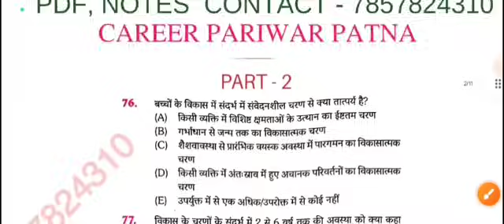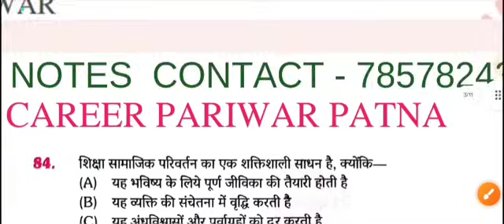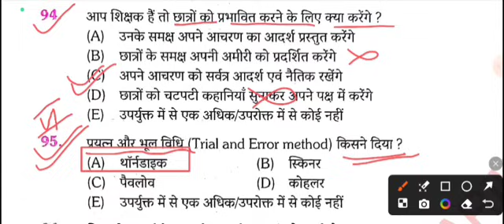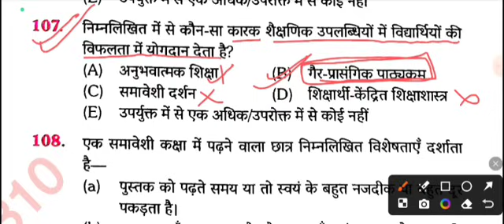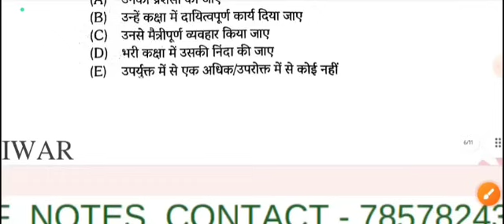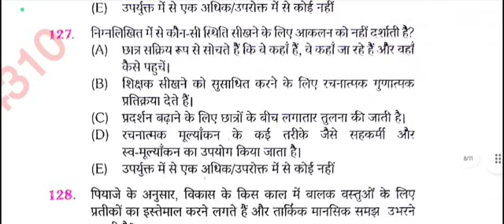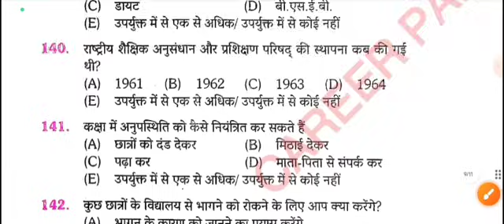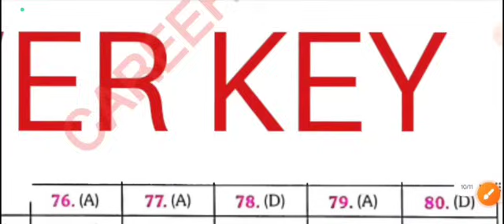BPSC प्रधान शिक्षक 2024 | प्रधान शिक्षक टेस्ट – 21 | D.EL.ED 75 प्रश्न/Head teacher/प्रधान_शिक्षक